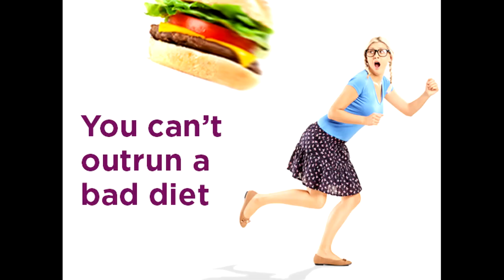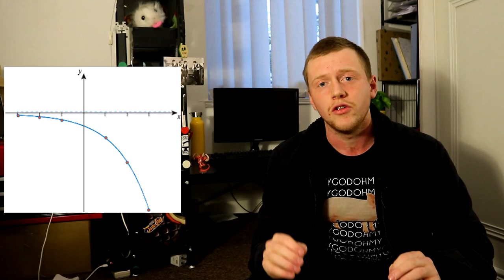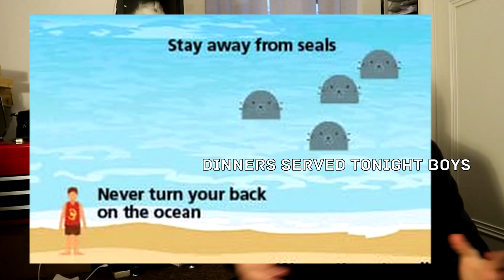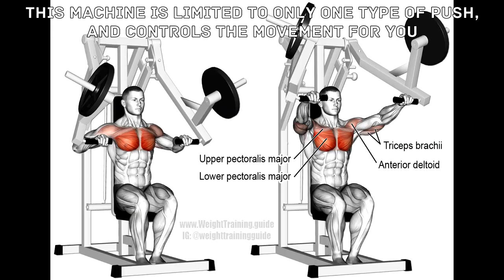The Body Thrives On Chaos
Chaos gets a bad rap these days, people normally think of the apocalypse or a household with a new born baby. But can chaos in your movement have a positive effect on your life, and is it possible to implement it safely. Find out in this exciting episode of Bill's Ramblings.

Books I Recommend:
Move Your DNA - Katy Bowman
Movement Matters - Katy Bowman
Primate Change - Vybarr Cregan-Reid
Deep Work - Cal Newport
Dopamine Nation - Dr Anna Lembke